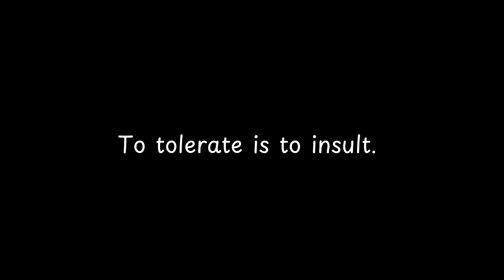To tolerate is to insult